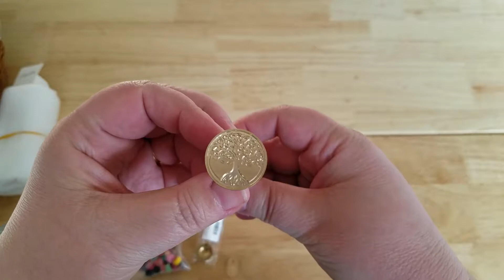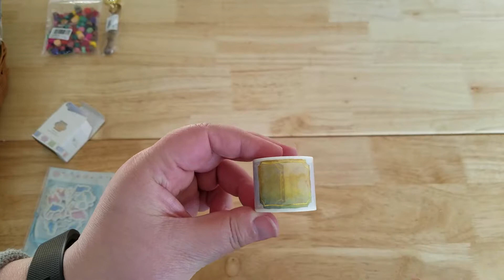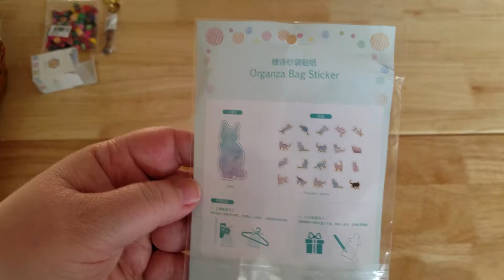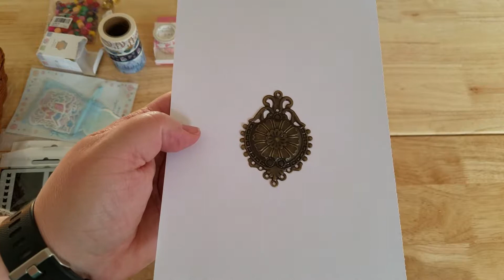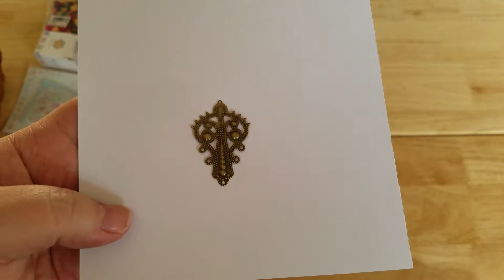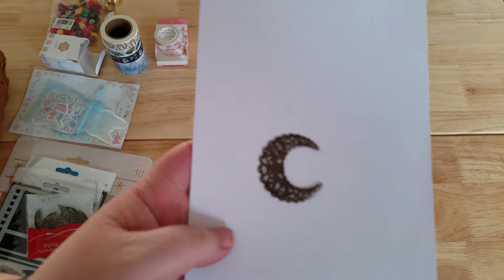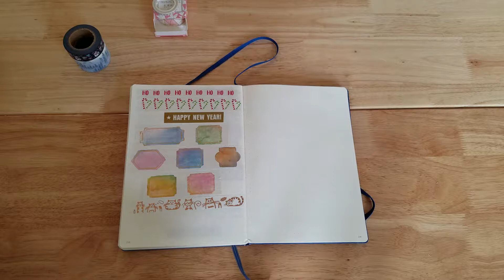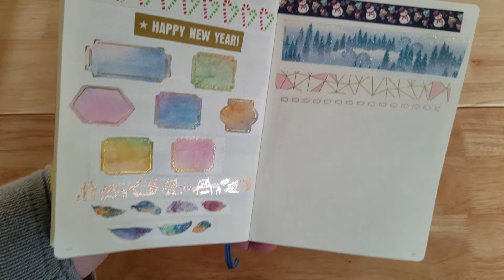AliExpress Craft Supply Haul | Autumn 2018 | Part 1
Join me as I show you what I recently purchased.  Many of these craft supplies and other goodies are bought at thrift stores or on sale.  I try to be as careful with my money as possible and try to stretch my dollar!

This episode shows off a bunch of craft supplies I bought on AliExpress recently.  There are washi tapes, stickers, a die, wax sealing supplies, and metal embellishments.  I plan to use these for different crafting projects :)